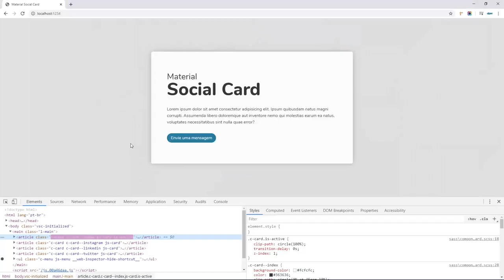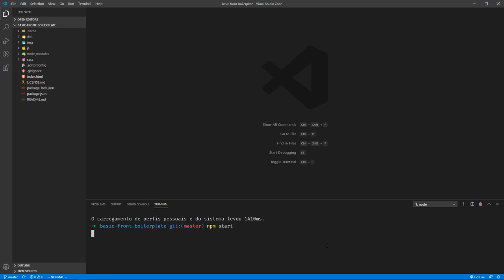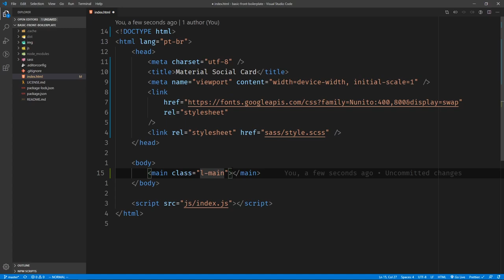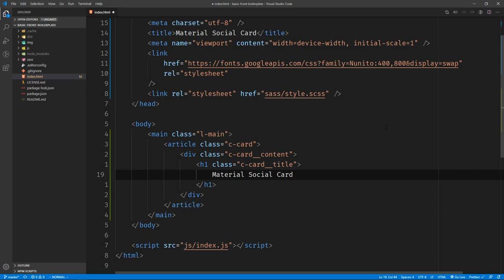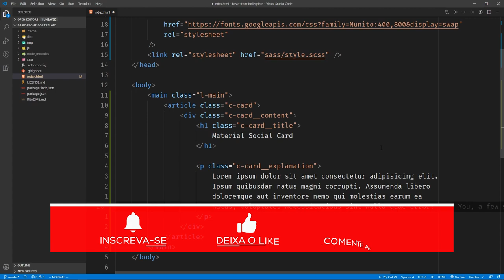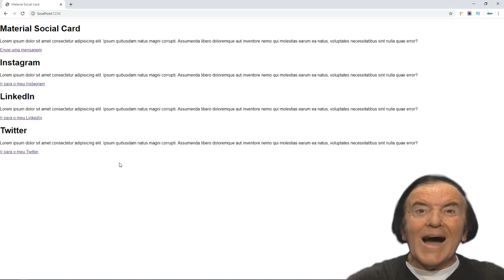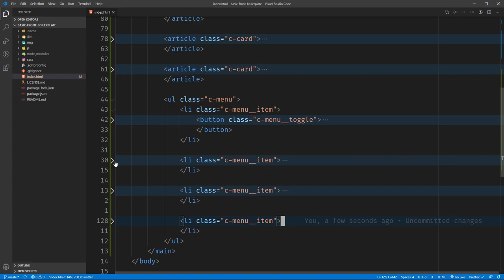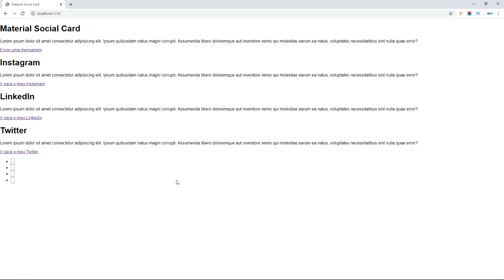Material Social Card (parte 1): HTML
Quer aprender passo-a-passo a como aplicar o efeito material para fazer um Material Social Card?

Já há algum tempo, Material Design é muito bem-visto e bem-quisto por devs do mundo inteiro. Os "efeitos material" realmente conquistaram (e continuam conquistando) gostos e levando desenvolvedores a replicar e aprimorar seus princípios.

E é exatamente nesta mesma intenção que faremos um Material Social Card! O tutorial de uma espécie de protótipo de um site pessoal, em que cada informação é um cartão diferente, transicionado da maneira que todos nós gostamos: a maneira material.

Este é um tutorial dividido em 3 partes, cada uma delas abordando, didaticamente, uma camada relacionada ao desenvolvimento web: HTML, CSS e JavaScript.

Então, acompanhe nosso tutorial de como fazer um Material Social Card passo-a-passo e veja, no final, que replicar o efeito materialize na Web pode ser mais simples do que você imagina!  ;)